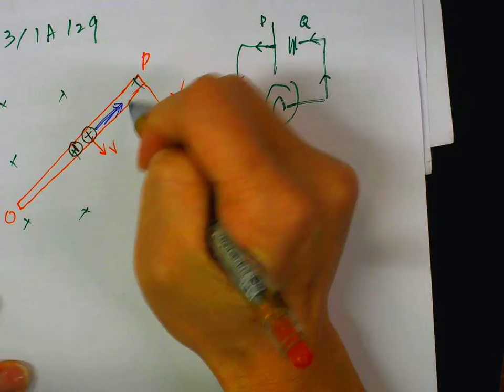DSE 2013 1A MC 29 CYT